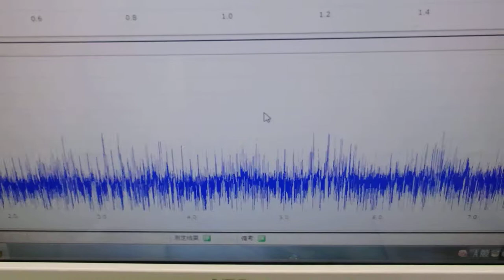メガヘルツの超音波発振制御プローブ ultrasonic-labo